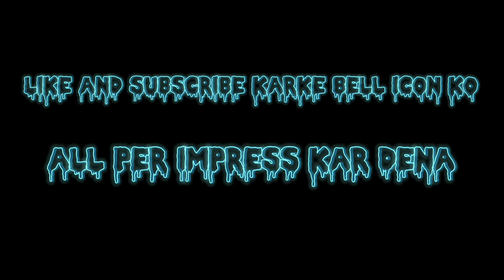Gadhe ki Awaaz | Donkey soung😂 vlogs “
Gadhe ki Awaaz | Donkey soung😂!

Gadhe ki awaaz hamesha "hee-haw" ki tarah hoti hai.
The sound that a donkey makes is often described as a "hee-haw" sound